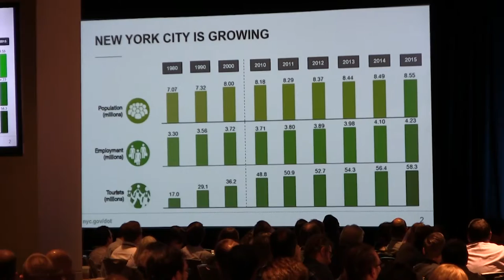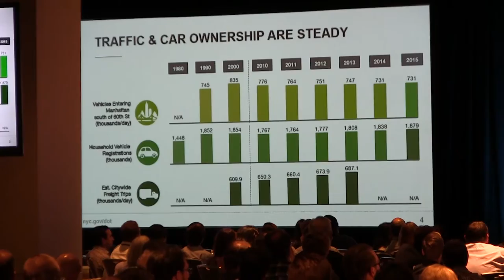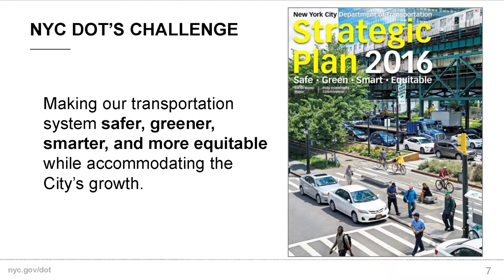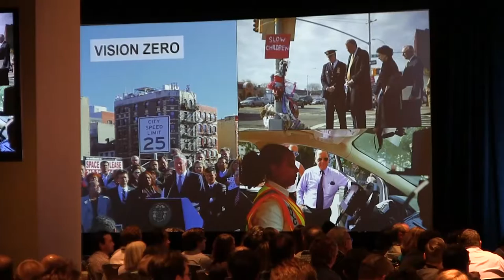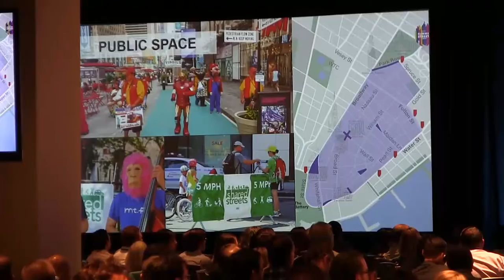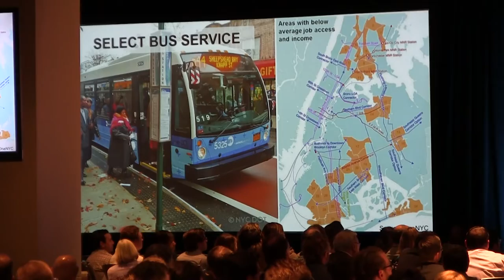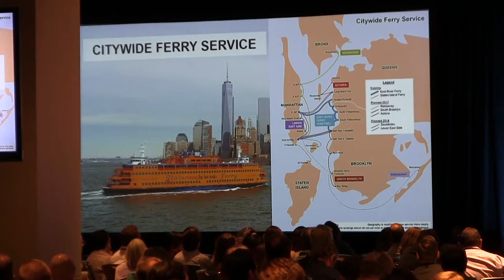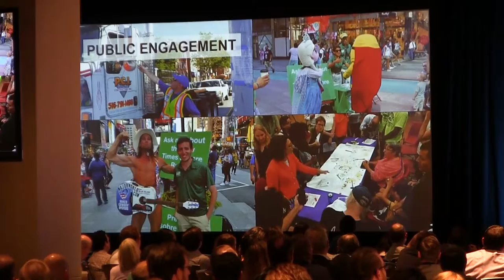Opening Plenary PechaKucha with Polly Trottenberg - Commissioner, NYC DOT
Polly Trottenberg - Commissioner, NYC DOT